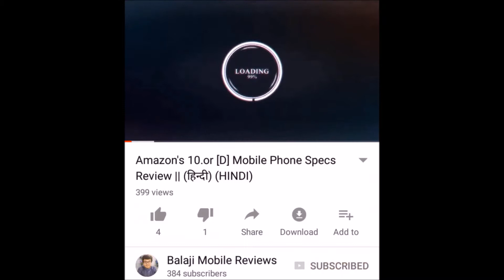vivo z1 with snapdragon 660 & 19:9 display phone REVIEWS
hello friends welcome on balaji mobiles reviews
in these video we share a reviews of vivo z1 new phone by vivo so enjoy the full video..

Price in india - Rs 19,215

vivo z1,vivo z1 camera,vivo z1 specification ,vivo z1 price 2018 ,vivo new z series ,vivo z1 midrange phone,vivo z1, z1 vivo reviews
vivo z1 reviews 2018 hindi